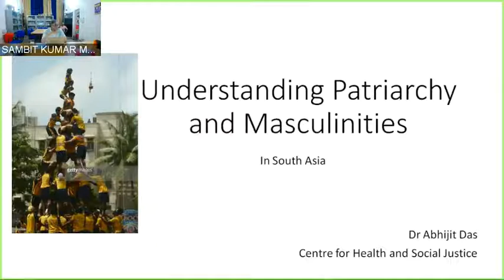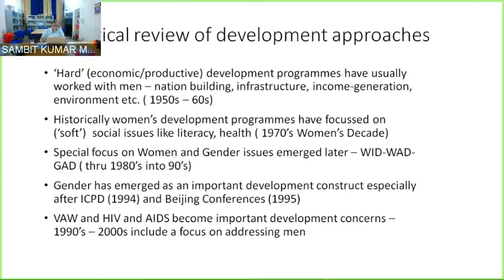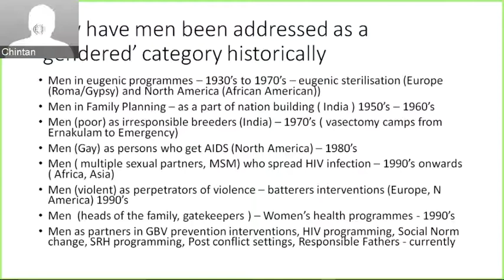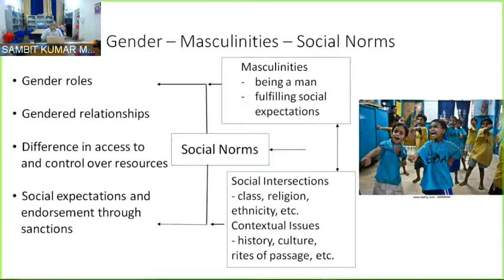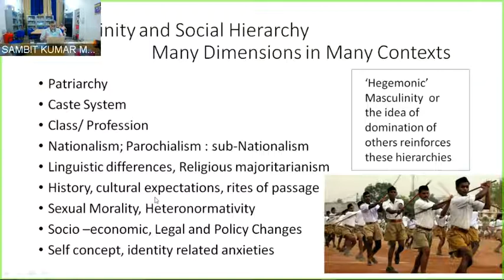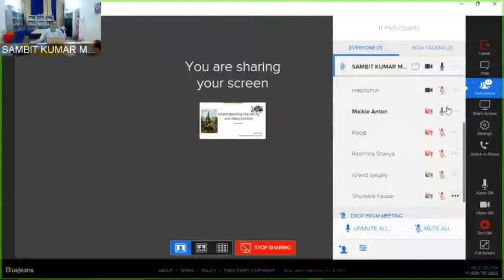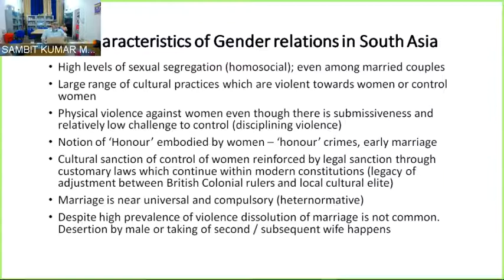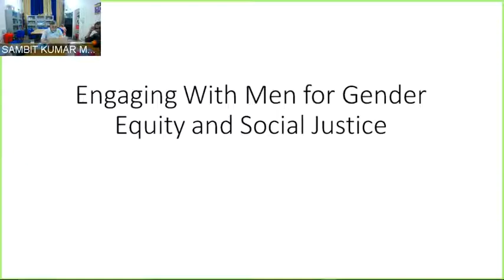Speak to your Mentor